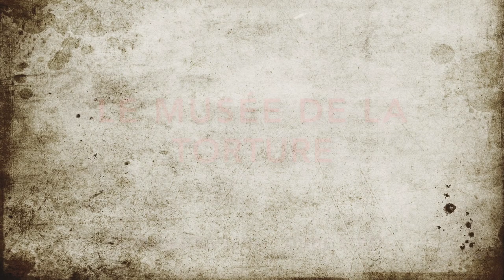Bruges : Le Musée de la Torture (teaser)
Découvrez le Musée de la Torture de Bruges (Oude Steen Museum), un musée insolite installé dans une ancienne prison près du beffroi, au centre de la vieille ville.
Avec ses statues de cire et sa mise en scène effrayante, c'est un des musées les plus terrifiants de Belgique.